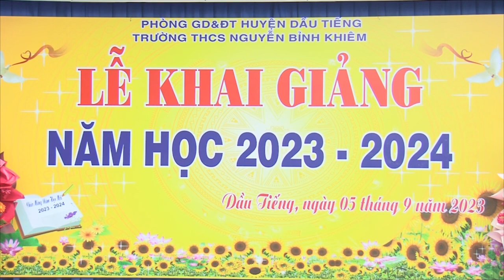Lễ Khai giảng năm học 2023-2024